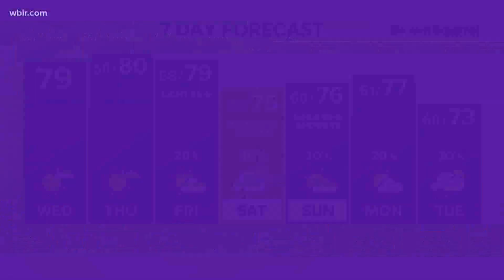What's Trending: Chris Pratt, Meghan Trainer & 2020 Halloween display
Here's what is trending for Wednesday, Oct. 21.